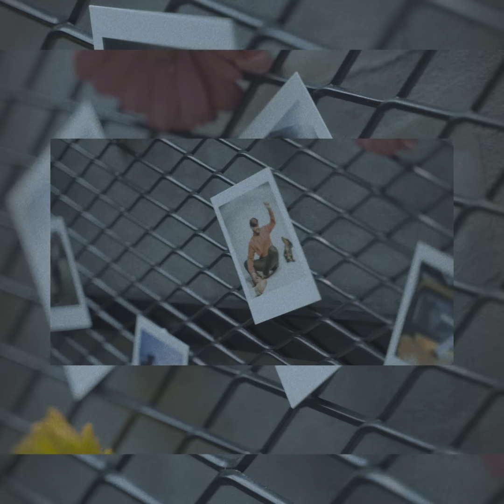reket - “Natuke Nii, Natuke Naa” (VIDEO)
reket - “Natuke Nii, Natuke Naa”

Work hard, Play hard. xx

Sõnad: reket
Muss: Harhan
Video: Väike Parx
Mix/Master: Vallo
Produtseeris: Triinu

(tsee)(pee) reket 2022